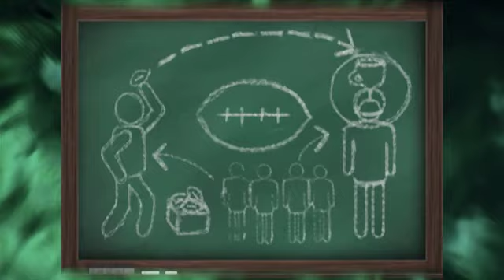Win It 3